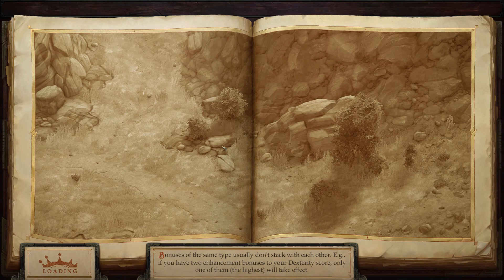[036] The Stag Lord's Fort, part 1 |Pathfinder: Kingmaker| Livestream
A Classic RPG experience in the world of Pathfinder. Customize your character with a wide range of classes and powers. Pathfinder allows players to create heroes (or villains) that fit both their individual gameplay styles and their personalities.

Explore the Stolen Lands, a region that has been contested territory for centuries. Hundreds of kingdoms have risen and fallen in these lands, and now it is time for you to make your mark—by building your own kingdom! To do so, you’ll need to survive the harsh wilderness and the threat of rival nations… as well as threats within your own court. Conquer new regions as claim them as your own, carving your kingdom from the wilderness.

While classic dungeon crawling and exploration lie at the heart of this adventure, diplomacy, politics, and kingdom development are also part of the challenge. Meet a diverse cast of companions and NPCs, including iconic characters from the Pathfinder setting itself. You’ll need to decide who to trust and who to watch carefully, as each companion has an agenda, alignment, and goals that may differ from yours. Your journey will become their journey, and you’ll help shape their lives both in the moment and well into the future. Choose your allies well, and keep them close while exploring ancient tombs and ruins — and while dealing with politics in your own court.

Your kingdom is a reflection of your character and your choices throughout the game. It is a living thing shaped by your alignment, your allies, and your ability to lead your people. Not only can your kingdom expand, opening up new territories and allowing you to build new towns and communities, but your capital city will physically change based on your decisions, your policies, and even whom you choose to ally with. As your kingdom grows, a number of factions and neighboring countries will come to you to seek favor — and to test your strength.